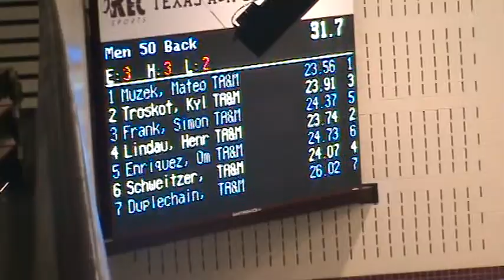Heat 3 50 Back